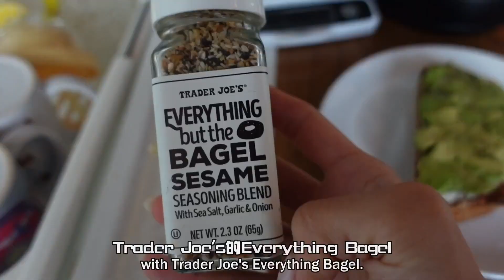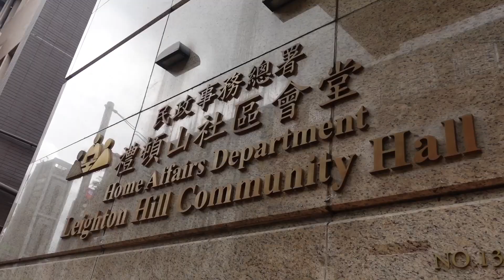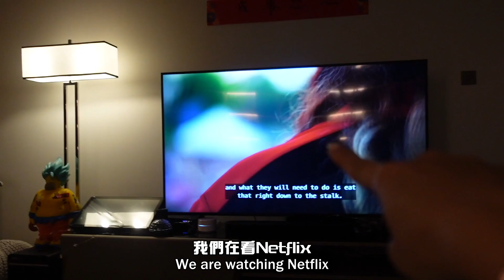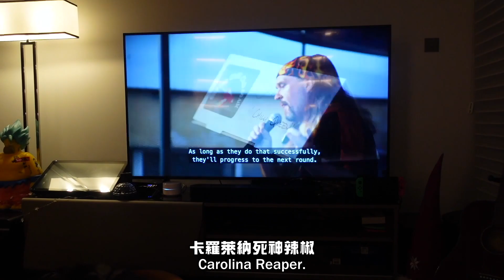Daily Vlog#15 我住在香港隔離酒店的心得// Everything you need to know about staying at a quarantine hotel in HK!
Free Mini Opera Charm keychain for orders over USD 250!
Promotion Period: 10 June - 27 June, 2022

(Colour available: Blue, Black, Brown, Brick Red, Beige)

(Colour available: Lime, Fuchsia, Blue, Black, Blue-Sandstone Beige, Cream-Yellow, Cream-Sandstone Beige)